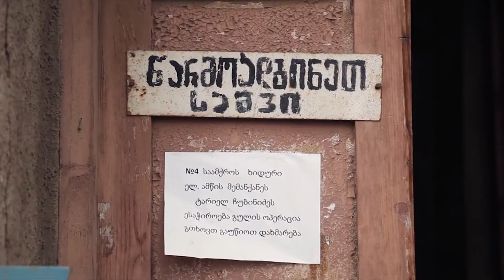სამუშაო პირობები ფეროში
ზესტაფონის ფეროშენადნობთა ქარხანა რეგიონში ერთ-ერთი უმსხვილესი დამსაქმებელია. თუმცა მასში მომუშავე ადამიანებს უამრავი პრობლემა აწუხებთ - შრომისა და სოციალურ-ეკონომიკური პირობებიდან მოყოლებული, ეკოლოგიური პრობლემების ჩათვლით.

ვიდეოში, საწარმოს თანამშრომლები თავად საუბრობენ იმ პრობლემებზე, რომელიც მათ ყოველდღიურ სამუშაო და საცხოვრებელ გარემოზე აისახება.

ვიდეო მომზადებულია EMC-ის სამოქალაქო აქტივიზმის პლატფორმის ფარგლებში,  National Endowment for Democracy (NED)-ის მხარდაჭერით,  „ჰაინრიჰ ბიოლის ფონდის სამხრეთ კავკასიის რეგიონალურ ბიუროსთან" თანამშრომლობით.